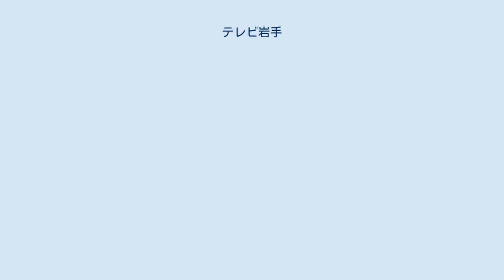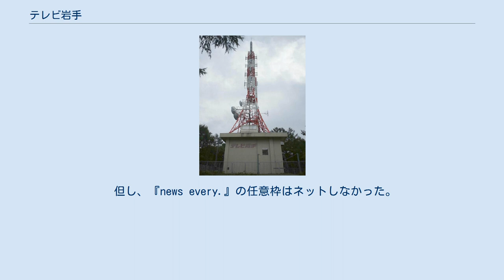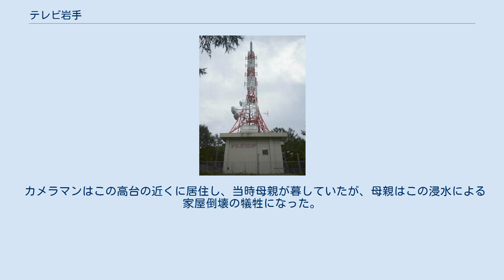テレビ岩手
株式会社テレビ岩手（テレビいわて）は、岩手県を放送対象地域とし、テレビジョン放送事業を行っている特定地上基幹放送事業者である。
略称はTVI。
 岩手県初のUHFテレビ局として開局した放送局で、当初は日本テレビ系列とNETテレビ（現在のテレビ朝日）系列のクロスネット局だったが、1980年4月1日に日本テレビ系列に一本化し、今に至る。
コールサインはJOII-DTV。
 平成に入って報道番組に力を入れるようになり、1997年には夕方の情報番組『いわて特盛!5きげんテレビ』を立ち上げ、局の看板番組にまで成長した。
その後も、自社制作番組を増やす方向にある。
また、2006年10月に始まった地上デジタル放送にも積極的に取り組み、同放送開始までに、県内民放では唯一、HD放送設備を完備した。
 テレビ岩手・八戸支社が入居していた青銀・明治安田生命ビル（2007年5月撮影） 企業・団体の名称、個人の肩書は当時のもの。
出典： 1978年3月31日 1992年3月31日 2003年3月31日 リモコンキーID:4 日本テレビ系列のリモコンキーID地図 紫波町新山にある親局送信所 2012年3月31日で廃局。
 カメラは全てHD対応。
 ミニ番組（約5分） TVIニュース（ニュースと天気予報） 　 2018年4月8日より「上田晋也の日本メダル話」同時ネット放送開始に伴い、放送終了に。
 （☆はIATへ） クロスネット時代に放送されていたテレビ朝日系の番組 NNN/NNSフルネット局化でIBCへ移行もしくは打ち切りとなったテレビ朝日系の番組 （◎はクロスネット時代に、○はNNN/NNSフルネット局化と同時にそれぞれIBCへ移行したり打ち切られた番組） NNN/NNSフルネット局化後も放送されたテレビ朝日系の番組 （☆はmitへ） ほか ほか （1969年12月1日 - 1983年7月31日） ★は現在の内丸に移転してからもしばらく放送。
また☆は現在も放送中。
 ほか 年は入社年。
●は元アナウンス部長。
 男性 女性 旧ロゴが掲示された2007年当時の社屋 地震発生時は『情報ライブ ミヤネ屋』を放送中だったが、地震発生を受けすぐに報道スタジオから地震の情報を伝えた。
 その後のNNNの報道特番の中にも随時自局の報道スタジオから独自に地震情報を挿入した。
 地震発生翌日から独自のL字型画面を挿入した。
 これは在盛局で一番早かった。
 その後のほぼ通常編成に戻ると日本テレビ発のものは最小限におさえ、自局からの報道特番を放送した。
 14日から25日まで平日は毎日10:25から11:30で「プラス1 特報」として放送していた。
 また、これを編集したものを深夜に再放送している。
 なお、14日から16日まで日テレNEWS24でも放送された。
土日も平日と同程度の時間、自局からの放送となっている。
 3月14日から31日まで2部制移行前の『Oha!4 NEWS LIVE』を臨時フルネットで放送した。
4月からの同番組は2部制に移行したが、第1部について、月曜のみ臨時フルネット（後に4:49飛び降り）、火曜から金曜は4:49飛び降りとした。
5月に入り、第1部は2部制移行前同様、全曜日4:19飛び降りになった。
 同じ時期まで他の東北地方などの系列局は震災関連の情報を伝えるため、『PON!』をネットしていたが、上記の番組を放送していたため、テレビ岩手は東北地方で唯一ネットしていなかった。
 『5きげんテレビ』も3月22日には再開したが、3月は通常より30分拡大して震災情報を中心に伝えた。
 但し、『news every.』の任意枠はネットしなかった。
 4月に入り通常のコーナーも再開され始め、同月下旬には震災発生前の編成にほぼ戻った。
 今ではキー局でも放送されている、実際に避難所に出向きテレビ画面を通して自分の安否を知らせたりメッセージを伝えるいわゆるビデオレター放送を最初に始めた放送局はこのテレビ岩手である。
 テレビ岩手釜石報道局のカメラマンは、釜石市で震度6弱を記録した直後、津波への警戒で高台に避難した市民を撮影取材していたが、大津波による浸水が発生すると、カメラを片手に「津波のようなものが押し寄せています」「家が流されています」と緊迫の情勢をレポートした。
 カメラマンはこの高台の近くに居住し、当時母親が暮していたが、母親はこの浸水による家屋倒壊の犠牲になった。...